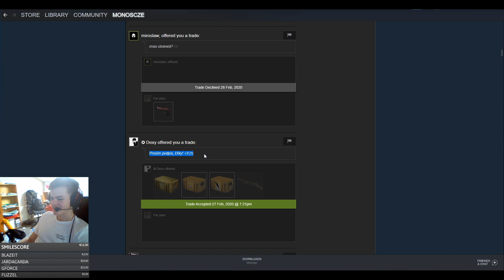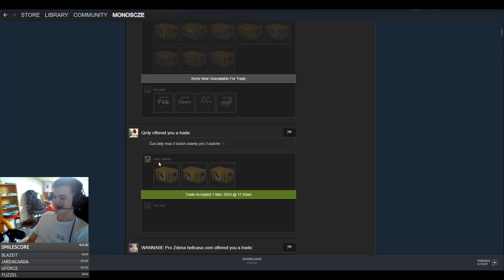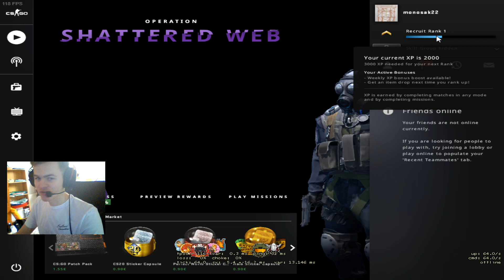CS:GO Road To Global Elite #0 - Nový účet